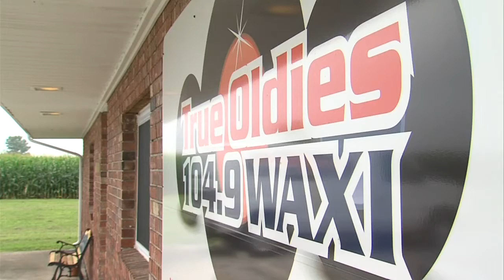Popular Terre Haute radio stations under new ownership